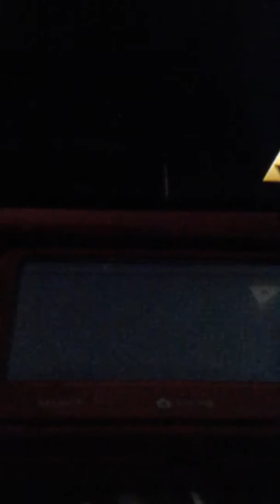The Legend of Zelda: A Link between worlds part 11